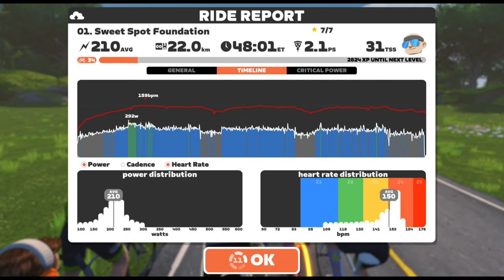Zwift Sweet Spot Foundation Workout: Perfecting Cadence for Endurance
Join us for the first Zwift Spring Training Workout focusing on Sweet Spot Foundation. Take a virtual group ride through the countryside tour course as we work on building endurance. Watch now to see how this indoor training session can benefit your cycling performance. Whether you're new to Zwift or a seasoned rider, let's explore new routes together and improve our cycling skills. Turn up the resistance and pedal along with us! zwift springtraining indoorcycling sweetspotfoundation countrysidetour Watch now!

Thank you and i really do appreciate you taking the time to watch this.